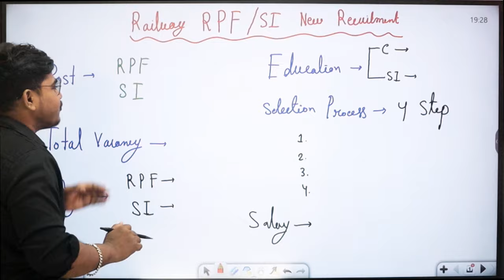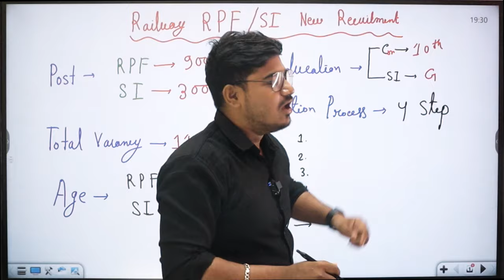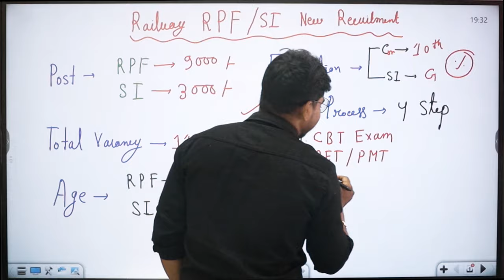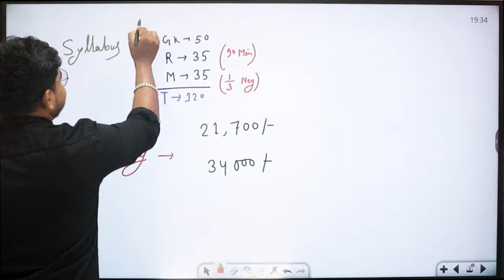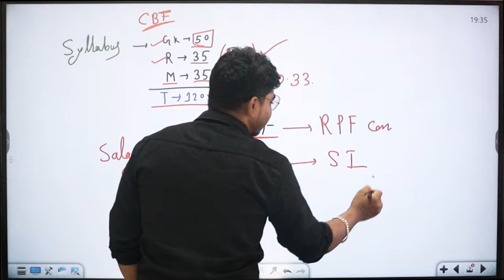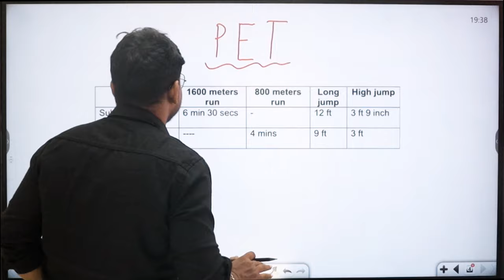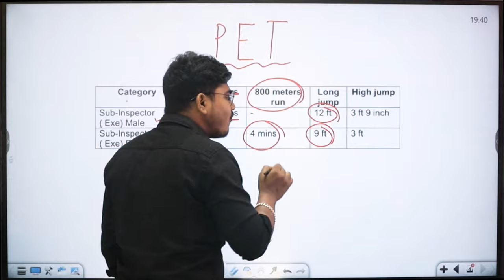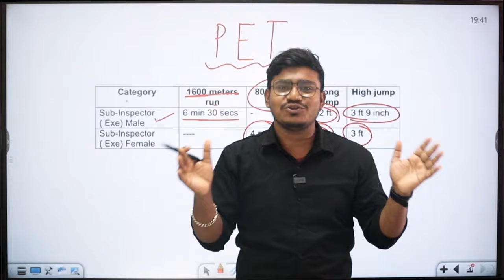রেলে নতুন নিয়োগ 2024 | Railway New Vacancy 2024 | Railway New RPF / SI Vacancy 2024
রেলে নতুন নিয়োগ 2024 | Railway New Vacancy 2024 | Railway New RPF / SI Vacancy 2024⭕ ক্যারিয়ার রিলেটেড ভিডিও